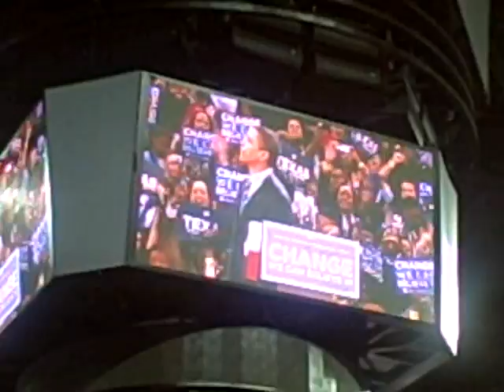97.9 the Box - Barack Obana Rally Part 2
The Madd Hatta Morning Show's Nnete and Jay Mack attended the Barack Obama Rally in Houston,Texas on 2-19-08.